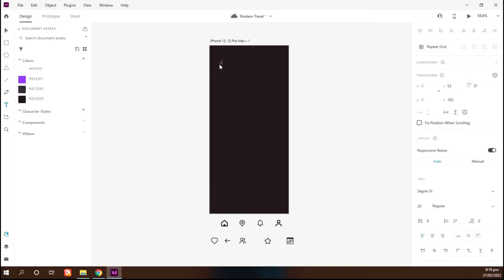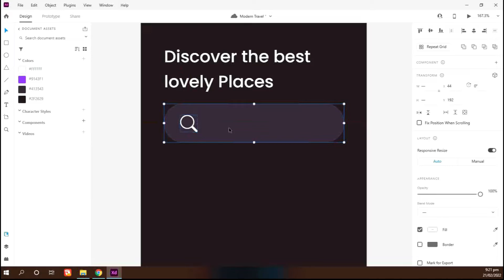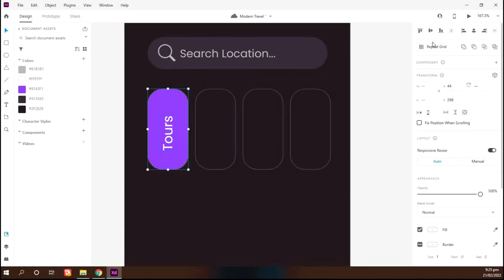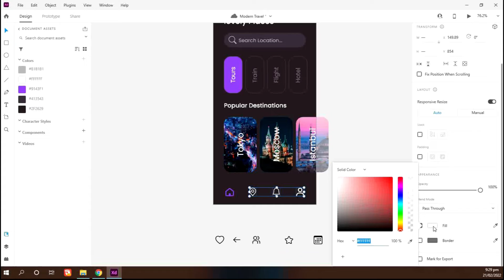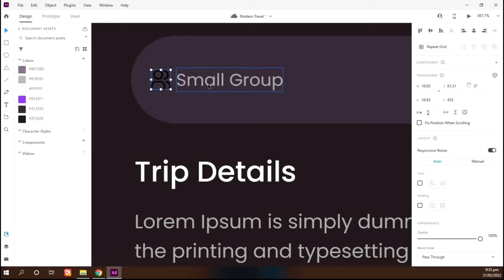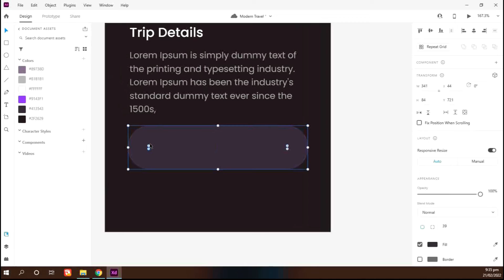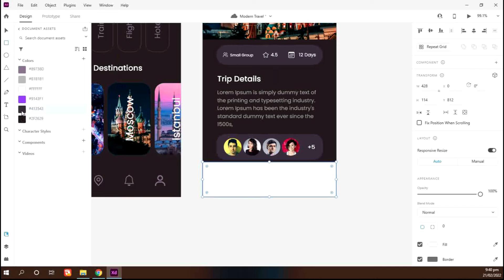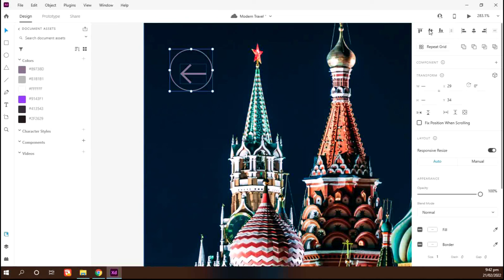Modern Travel Mobile App Design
In this video I will show you How to MakeProperty Mobile App UI Design  Using Adobe XD.